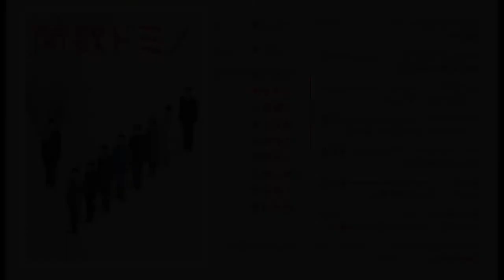『関数ドミノ』【千葉雅子】コメント動画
『関数ドミノ』出演　千葉雅子よりコメントが届きました！
作品や役の魅力、意気込みを語っています！

■『関数ドミノ』
【東京】2017年10月4日（水）～10月15日（日）本多劇場
【北九州】2017年10月21日（土）～10月22日（日）北九州芸術劇場 中劇場
【大分】2017年10月24日（火）ホルトホール大分　大ホール
【福岡】2017年10月26日（木）久留米シティプラザ　ザ・グランドホール
【北海道】2017年11月5日（日）大空町教育文化会館
【北海道】2017年11月6日（月）北見芸術文化ホール　中ホール
【兵庫】2017年11月10日（金）～11月12日（日）兵庫県立芸術文化センター阪急 中ホール

作：前川知大
演出：寺十吾
出演：瀬戸康史、柄本時生、小島藤子、鈴木裕樹、山田悠介、池岡亮介、八幡みゆき、千葉雅子、勝村政信
チケット一般発売：
【東京・北九州・兵庫】2017年8月5日（土）～
【大分・福岡】2017年8月26日（土）～